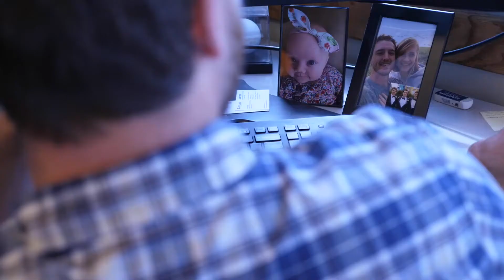Find out from our employees why Weiss Technik North America is a great place to work!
At Weiss Technik North America, we believe our success is built on the strength of our team. Our vibrant corporate culture fosters innovation, collaboration, and personal growth, making us a leader in environmental test equipment design, manufacturing, and service. We cultivate a supportive environment that values everyone’s contributions and encourages professional development. From engaging company outings to collaborative projects, we create opportunities for our team to bond and thrive together. Discover the difference a strong corporate culture can make in your career.
Explore opportunities to join our team and be part of shaping the future of environmental testing technology- learn more by visiting